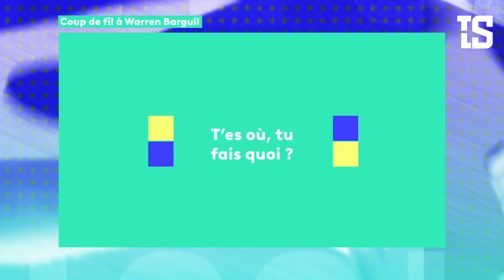Coup de fil à Warren Barguil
C'est avec le champion de France de cyclisme que nous avons rendez-vous ce soir, Warren Barguil 🚴
Il revient sur le report du Tour, son confinement ainsi que la cagnotte mise en ligne pour aider le personnel médical 👏